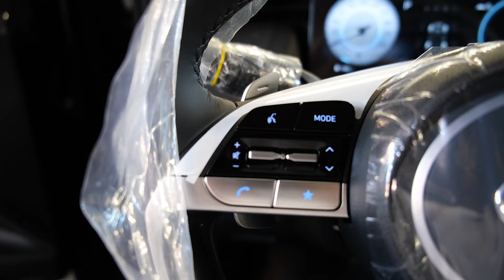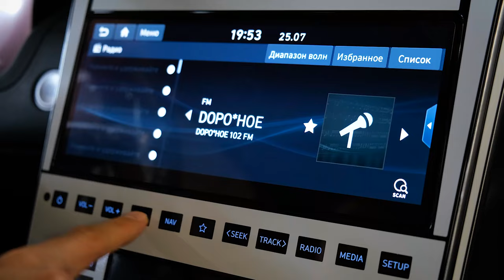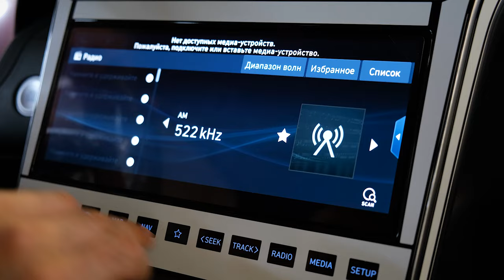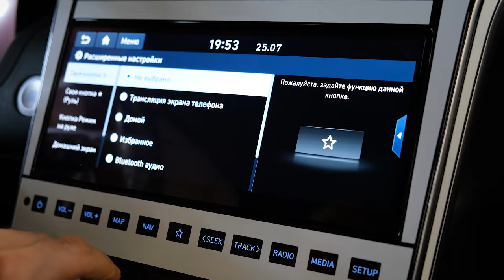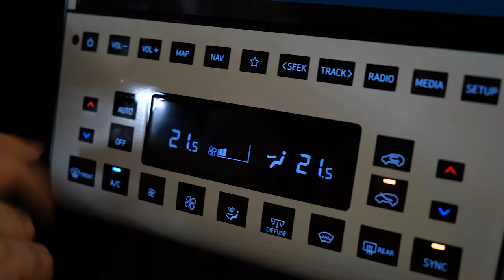Hyundai Tucson 4 | Что у него внутри, и чем он зацепит?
Друзья всем привет! На этот раз в наши руки попал абсолютно новый автомобиль, еще в дилерском, как говорится, целлофане. Хендай Туксон 2023 года выпуска с максимальным мотором в 2,5 литра на 190 л.с. и в максимальной же комплектации. Если Вы рассматриваете вариант покупки новой машины, или же хотите 2-3-х летний вариант, посмотрите это видео. Как минимум то, что мы расскажем в обзоре пригодится для сравнения с наступающими на пятки китайскими конкурентами. Традиционно в обзоре обсудим автомобиль изнутри и снаружи, пройдемся по линейке агрегатов, а также осмотрим новинку снизу на подъёмнике.

★ Продажа Авто
★ Покупка Авто